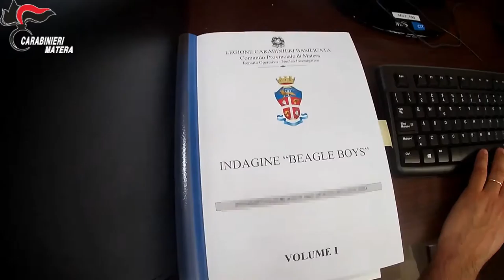Giornale L’ORA - Beagle Boys : rubate armi e munizioni. I Carabinieri arrestano banda nel barese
In data odierna, nel territorio barese, a conclusione di indagini condotte dai Carabinieri di Matera, con l’ausilio dei Carabinieri di Bari, Gioia del Colle e Triggiano, ed il supporto di unità cinofile per la ricerca di armi del Nucleo di Modugno e di un equipaggio del 6° Nucleo Elicotteri Carabinieri, è stata data esecuzione ad una ordinanza di custodia cautelare, emessa dal G.I.P. di Matera, su richiesta della Procura della Repubblica, nei confronti di 6 persone